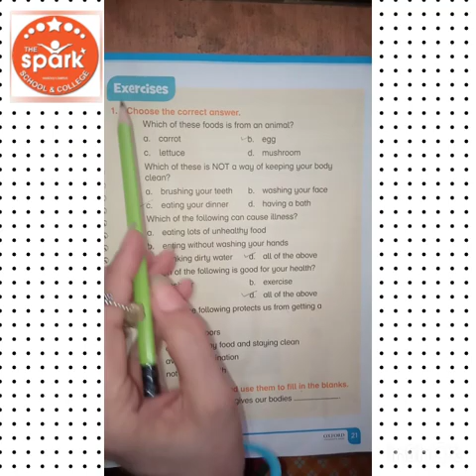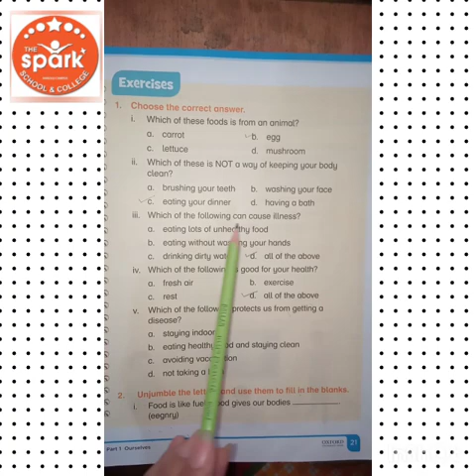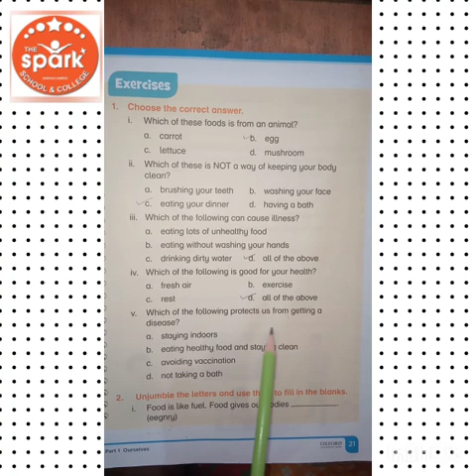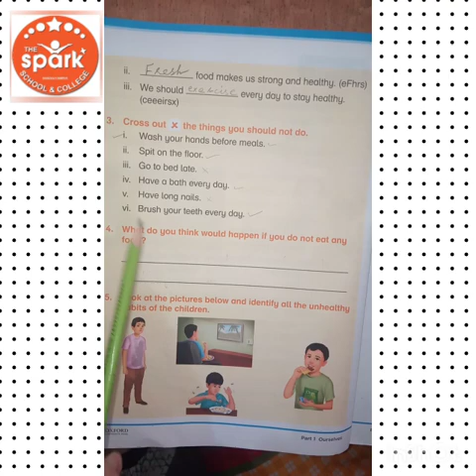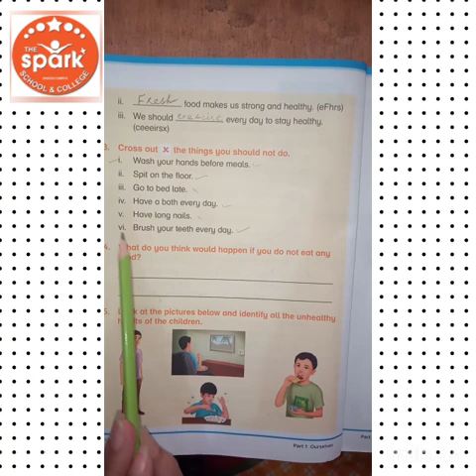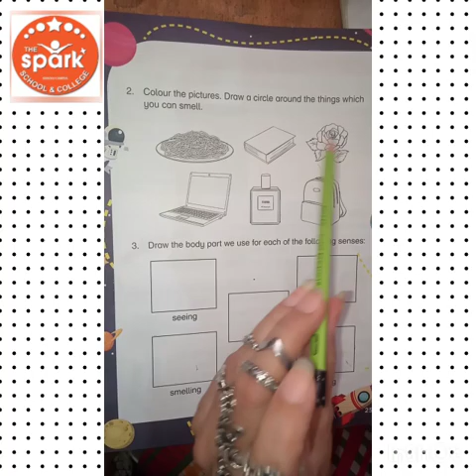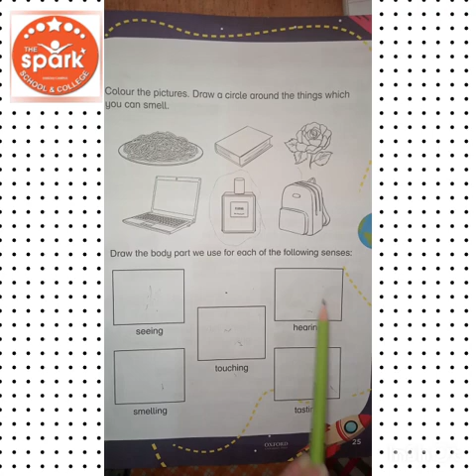Class 1st|Subject: Science|Date:27_may_2021